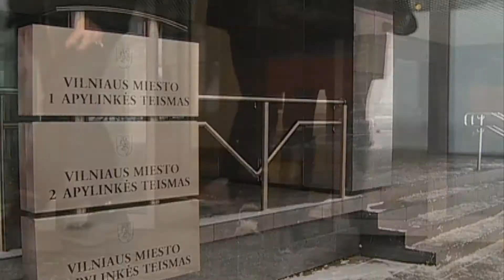Savaitės pjūvis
Šios savaitės laidos temas sujungtume vienu bendru pavadinimu „Sugrįžimai". Apie dviejų buvusių „Snoro" banko vadovų ekstradiciją į Lietuvą ir Rolando Pakso bandymą sugrįžti į didžiąją politiką svarsto Seimo narys Stasys Šedbaras ir politologas Vytautas Dumbliauskas. Pastarasis taip pat komentuoja kandidatų į šalies Prezidentus galimybes ir taktiką.
Daugiau laidų, komentarų ir straipsnių „Penki TV" kanalu „YouTube", taip pat portaluose ir